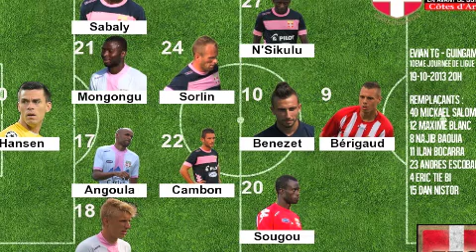Evian TG - Guingamp 1-2, l'après-match en podcast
Au sommaire :

- retour sur ETG-EAG
- tops et flops
- toujours le meilleur début de saison de l'ETG : rassurant ou est-ce un leurre ?
- présentation du déplacement à Valenciennes
- Quelles conséquences en cas de défaite à Valenciennes ?